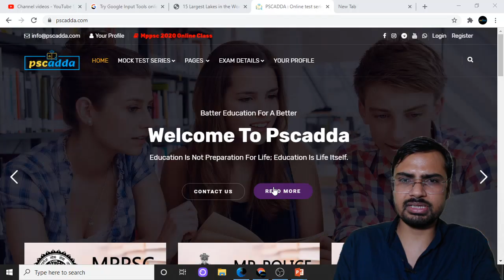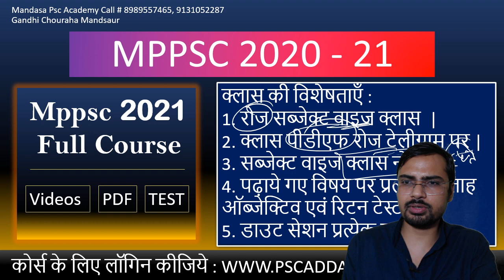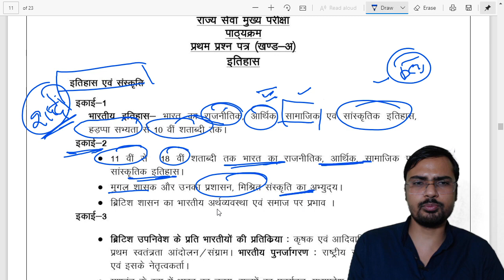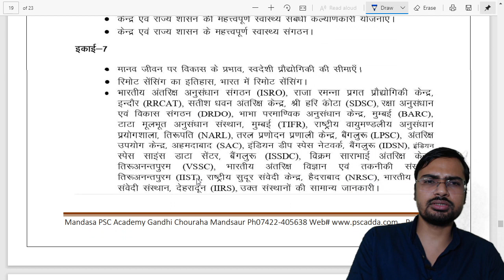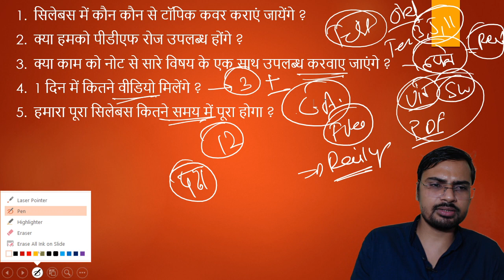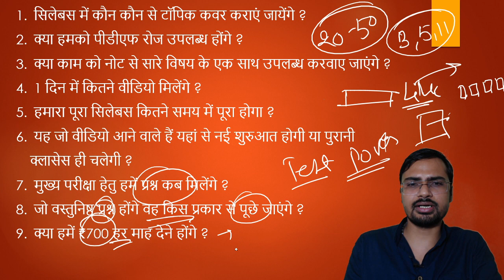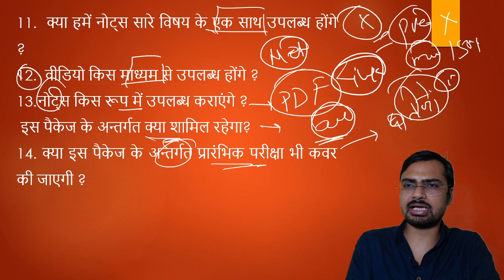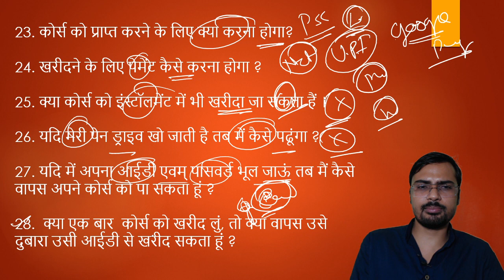Mppsc ऑनलाइन कोर्स पर आपके सवाल और हमारे जवाब !! 100 % खरा कोर्स || सफलता की ग्यारंटी || PSCADDA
mppsc mains
mppsc history notes
Mppsc Best Class
Mppsc Live Video
Mppsc me achha score kese karen
Mppsc Pre kese pass karen
Mppsc men mains kese likhen
Mppsc Economy
Mppsc Geograpgy
Mppsc Indian Geography
Mppsc Indian History
Mppsc Hindi Special Class

Social Channels-